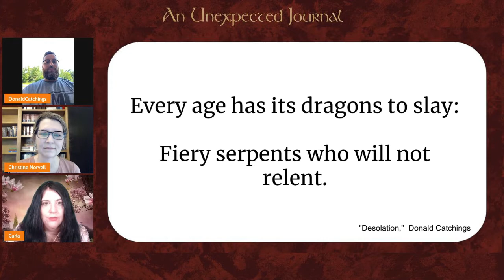Fantastical Dragons with Christine Norvell and Donald Catchings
From An Unexexpected Journal: Dragons launch party, Saturday, June 25th, 2022.